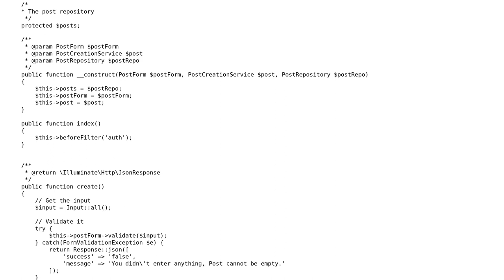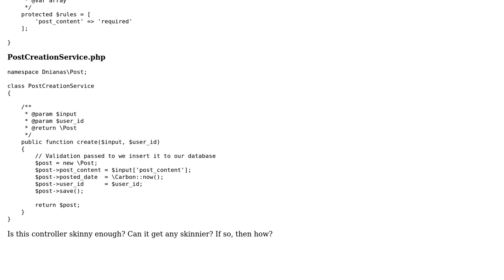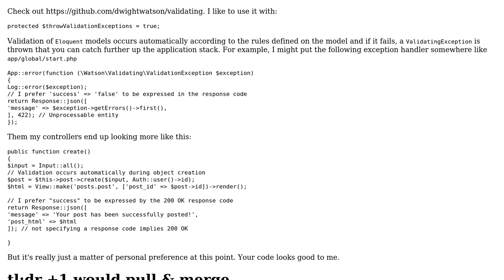Laravel controller for form validation skinny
With thanks & praise to God, and with thanks to the many people who have made this project possible! | Content (except music & images) licensed under CC BY-SA | Music | Images & others | With thanks to user Jamal user Ben Harold user Akar and the Stack Exchange Network Trademarks are property of their respective owners. You are responsible for your own actions.